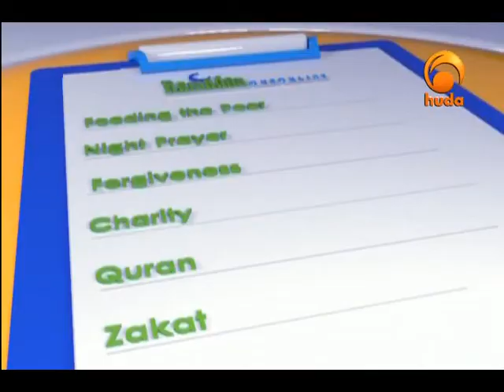Ramadan Checklist 11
"Ramadan Checklist" is a program presented by Sh. Aziz Abdin aiming to get the highest rewards from the month of Ramadan